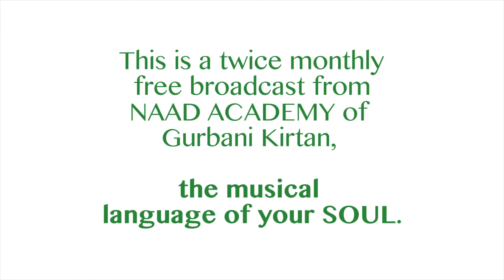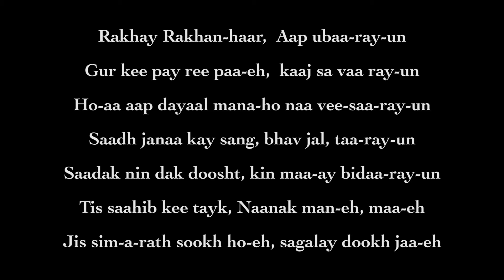Rakhay Rakhan-haar - Episode 2 - The Great Poet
From A Mantra Moment